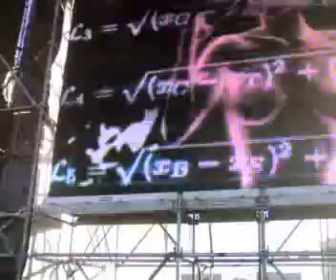Monegros Desert Festival 2011-Luciano.part1